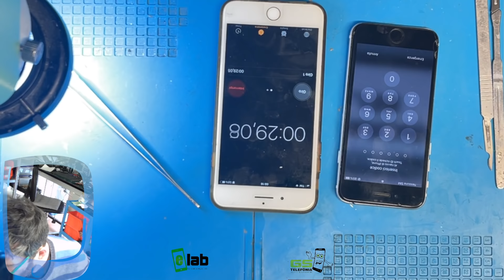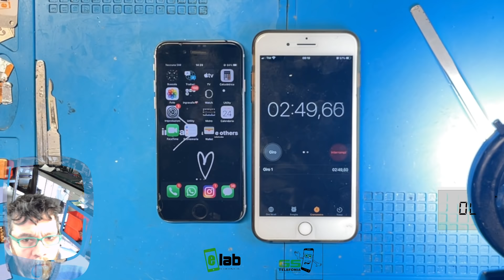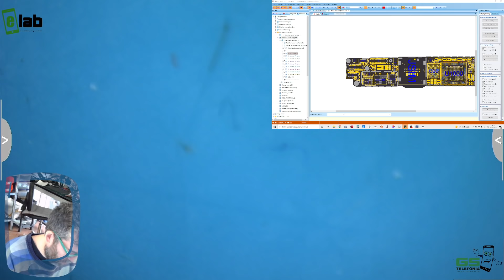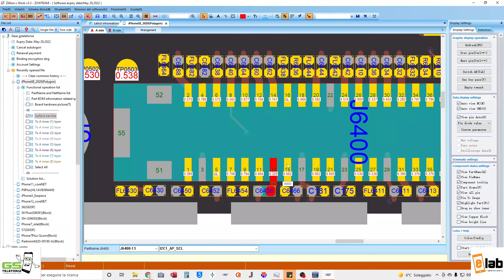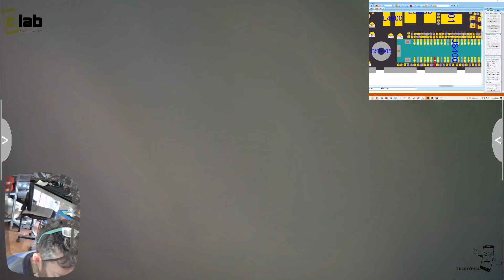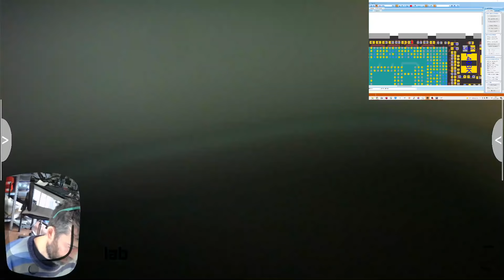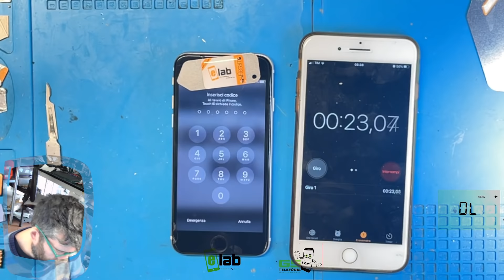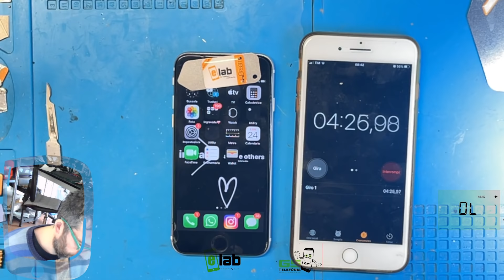iphone se 2020 keeps restarting FIX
@GSTELEFONIAModena IN QUESTO VIDEO ANDIAMO A RISOLVERE IL PROBLEMA DEL RIAVVIO DELL' IPHONE SE 2020 .